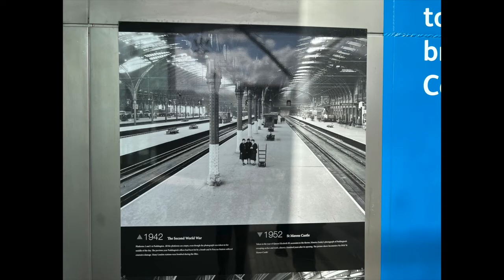578 WWII Era Vintage Slide Show